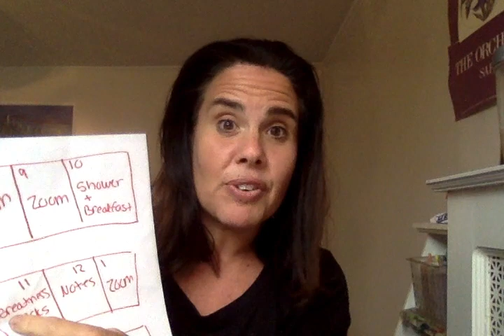Tele-Play Therapy Day Nine: Stressors & Challenges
Time to get real that this can be super stressful and challenging. There is so much to be grateful for, but we are aloud to have hard days and we need to be kind and patient with ourselves. It's much easier to be kind to others than to ourselves. We are our harshest critics. Today's video made me feel pretty vulnerable, since it is hard to admit I am overwhelmed. I am here to support you, but sometimes a venting session is needed. Take some time to vent. I'm giving you permission.BTW, the flashcards are Todd Parr's Feeling Cards.